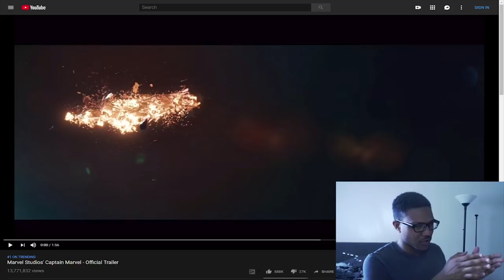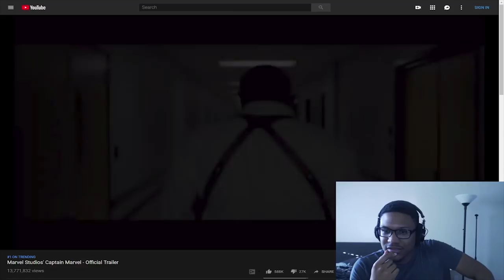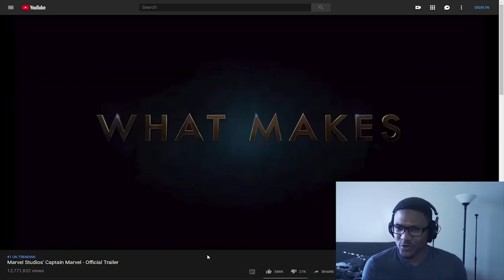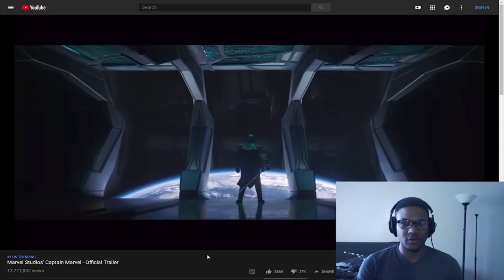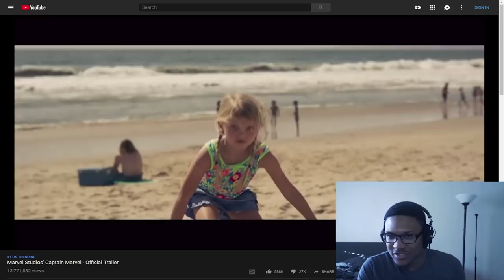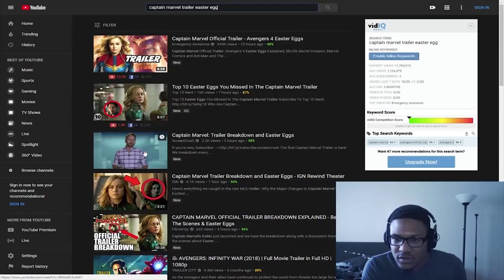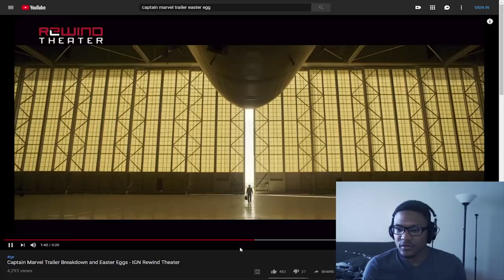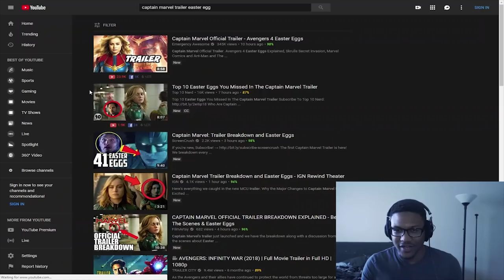SHE'S JOINING THE MCU?! | Captain Marvel Trailer LIVE REACTION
OH MAN! Today we have the Captain Marvel Trailer that everyone has been waiting for! I personally knew nothing about her until after recording this video! But now in 2019 CaptainMarvel is joining the Avengers4 cast and I'm excited to see where this movie goes and how it fits in the timeline. Oh and we also get young SamuelLJackson too!